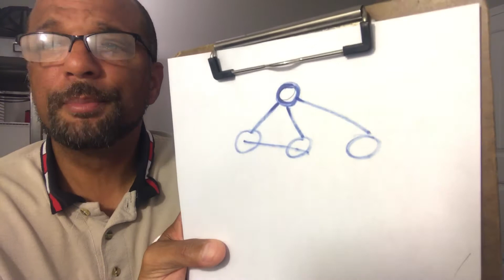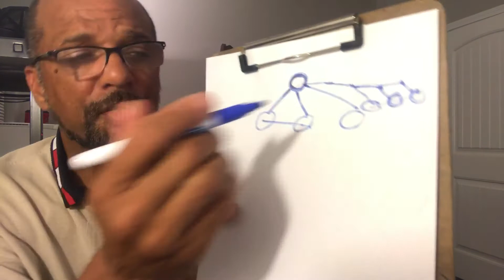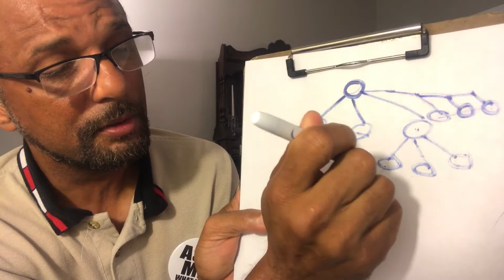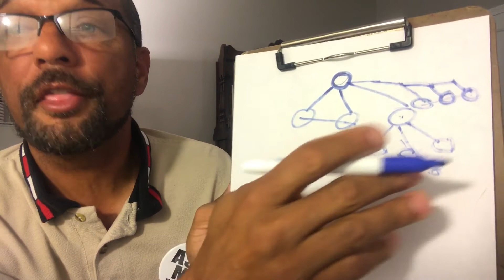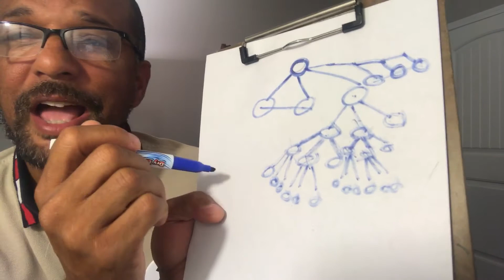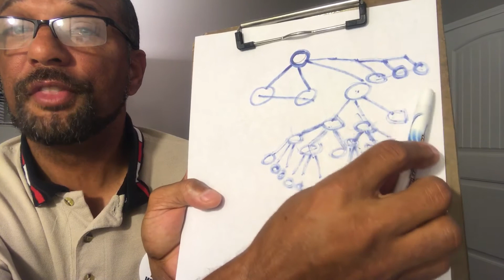Just Show 3 myEcon